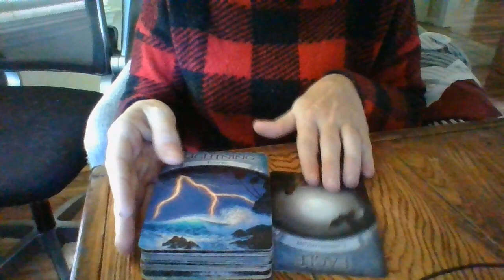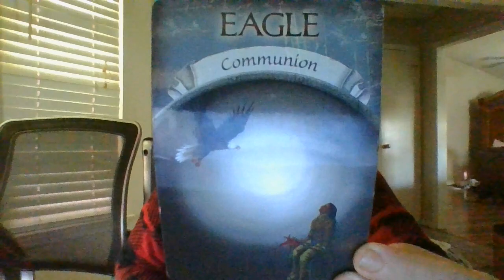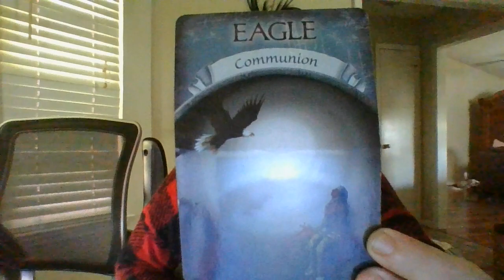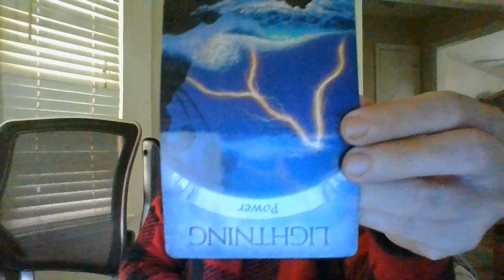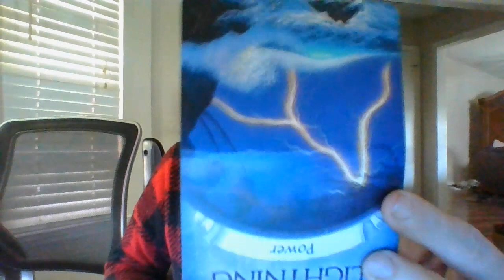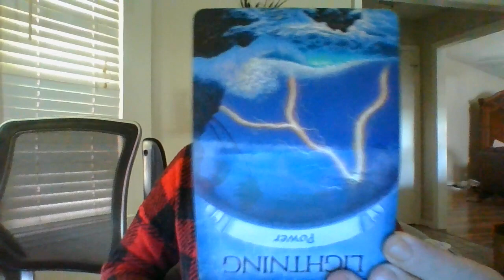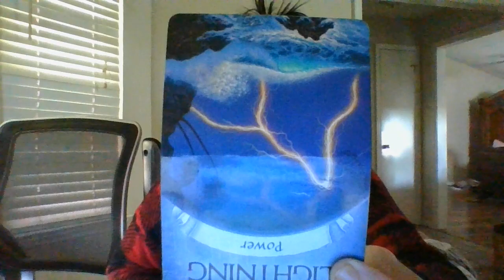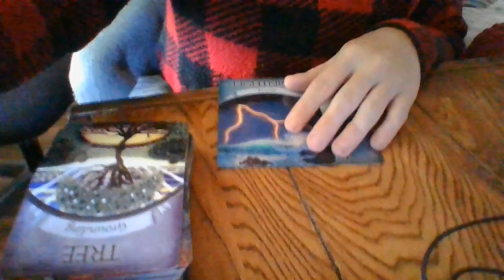OCT 22- ENERGY HARVESTING....BF'ING! ATTACK OF THE DOPPLEGANGER!